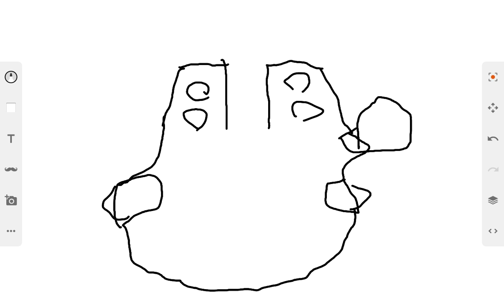Drawing millennium falcon